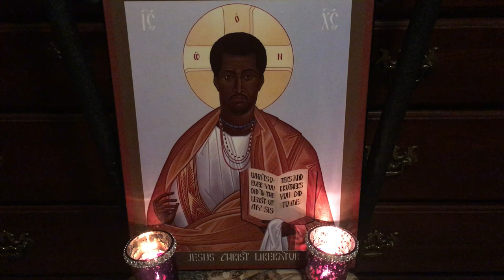Ecclesial Rape Culture #3: Litany of All Saints for Survivors of Abuse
This episode grounds and centers the analysis of church enabled and perpetrated sexual, spiritual and other abuse in powerful chanted prayer.

Ms. Mary Pezzulo’s brilliant Litany of All Saints for Survivors of Abuse transforms a beloved traditional form of prayer to proclaim God’s love, grief, justice, compassion and advocacy for victims and call to conversion for abusers. It insightfully reframes and accurately interprets both familiar and lesser known biblical figures and saints who experienced a wide range of abusive treatment which will help modern survivors find spiritual consolation, empowerment, movement toward freedom from shame, and healing of their relationship with God, others, and —sometimes the most difficult—themselves.

The full text can be viewed at her excellent Patheos Catholic blog, Steel Magnificat.

You can follow Mary on Twitter at @mary_pezzulo and me at @DrLauraGrimes.